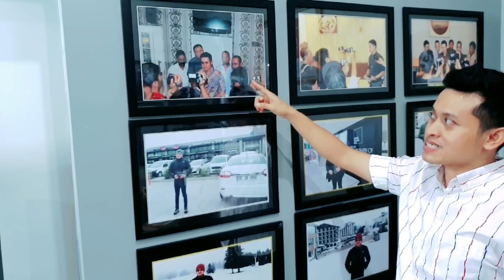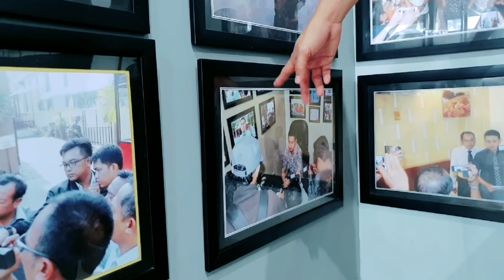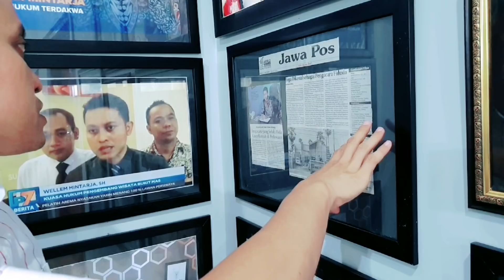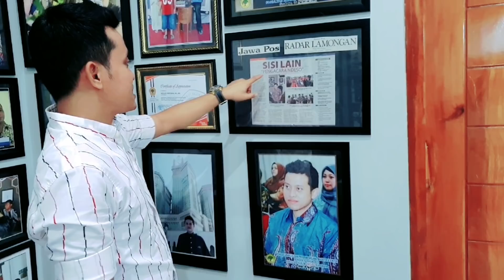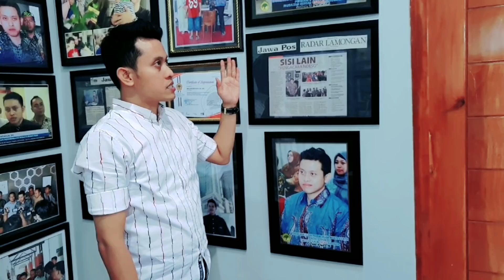RASANYA MENJADI SEORANG PENGACARA (JILID 1) || CANDA AWAL TAHUN 2020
Wellem Mintarja, menjadi Pengacara PERADI sejak tahun 2007 & dikenal sebagai Pengacara Ndeso. Karena Kantornya terletak di desa yang jauh dari perkotaan, lebih tepatnya di PANTURA Desa Paciran, Kabupaten Lamongan - JATIM.
Walaupun letak kantor di desa, tapi Wellem tidak mau ketinggalan dengan kantor yang kebetulan terletak di kota, paling tidak kita harus berusaha selangkah lebih maju (Tempat bukan halangan membuat kita maju).

Video ini adalah aktivitas/kegiatan seorang yang berprofesi sebagai seorang Pengacara, mulai dari persidangan, aktivitas keseharian dan wawancara yang kebetulan perkaranya menjadi perhatian publik.
Semoga Video ini mampu mensupport & sbg pelajaran teman-teman calon pengacara/advokat & bahkan teman-teman advokat/pengacara yang kebetulan kantornya terletak di pedesaan (kantornya di desa), jangan berkecil hati sepanjang kita mau belajar (supaya kita tidak merasa PINTAR, sehingga kita tetap RENDAH HATI).